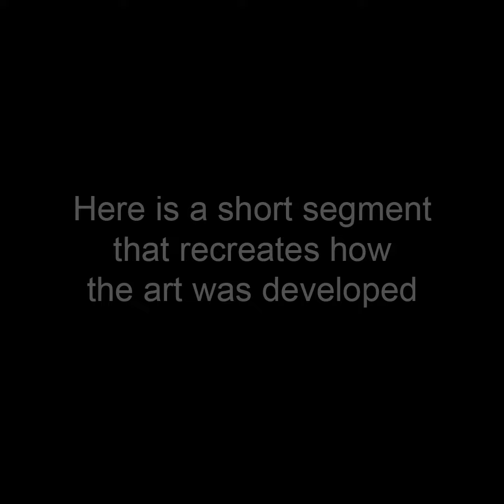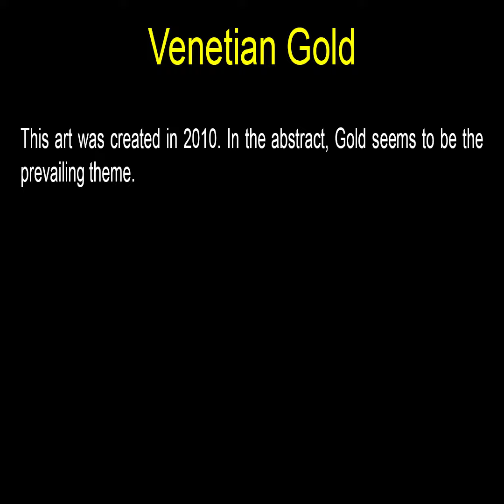Venetian Gold - Rectangular Art by John Robert Beck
This art was created in 2010. In the abstract, Gold seems to be the prevailing theme.